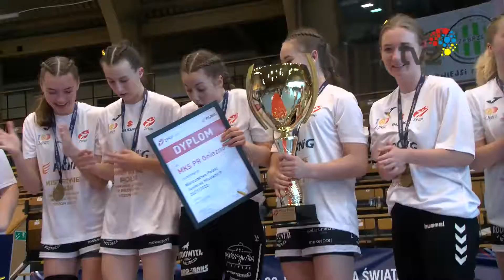MISTRZOSTWA POLSKI W RĘCZNEJ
Zabrze sportem stoi.. dlatego nie dziwi fakt, ze Mistrzostwa Polski Juniorek Młodszych w Piłce Ręcznej odbyły się właśnie w naszym mieście w hali Pogoń. W finale rywalizowały ze sobą cztery drużyny- ostatecznie wygrały zawodniczki z Gniezna- piłkarki z Zabrza zajęły czwarte miejsce.